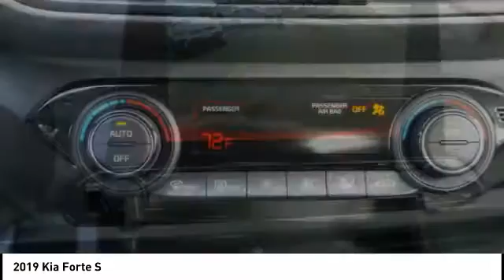2019 Kia Forte Salem VA 34A4753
2019 Kia Forte S

Hart Motors
1341 East Main Street

You'll love this 2019 Kia Forte. This is a  you'll want to take home.